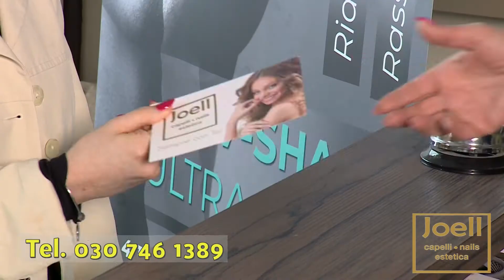JOELL ESTETICA spot rvm